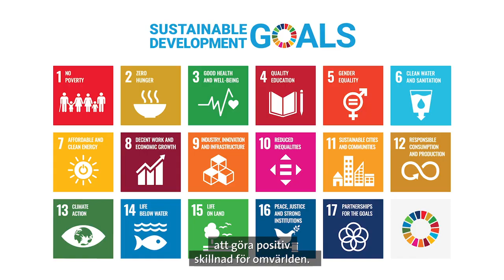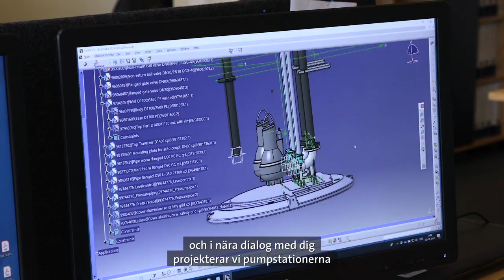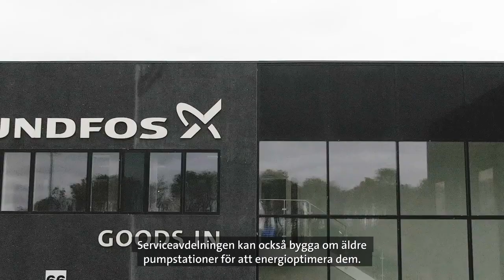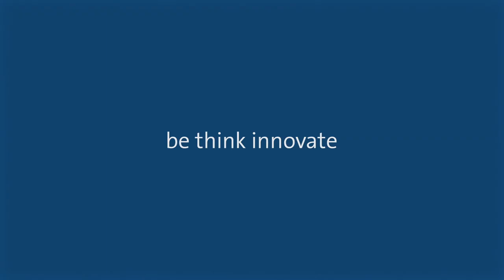Grundfos prefabricerade pumpstationer (Full Version)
När du väljer Grundfos som samarbetspartner för dina spillvattenprojekt får du mer än innovativ pumpteknologi. Du får en pålitlig och ambitiös partner med mer än 75 års erfarenhet från branschen. Dessutom bidrar du till att möta världens vatten- och klimatutmaningar.

Följ med oss bakom kulisserna i vår fabrik med prefabricerade pumpstationer i Odense, Danmark.